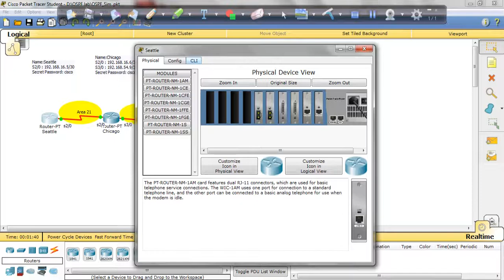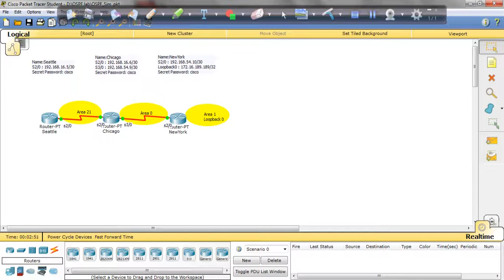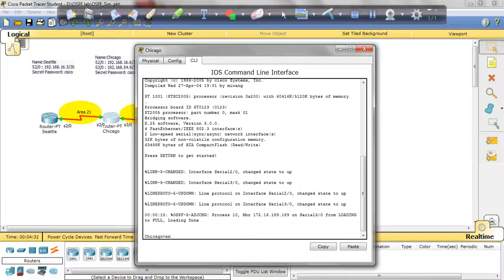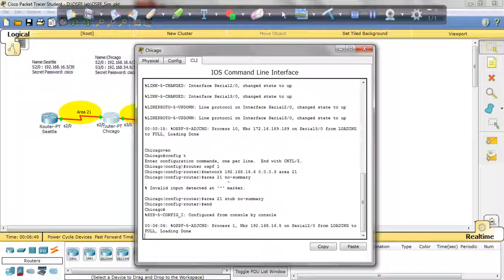CCNP Route OSPF lab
OSPF lab from CCNP Route exam